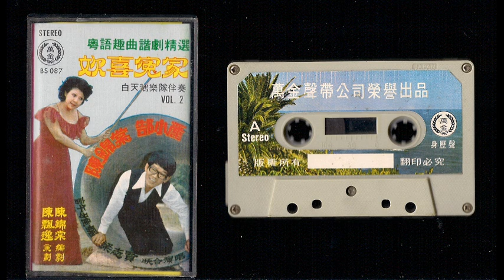中国盒式录音带 Zhōngguó hé shì lùyīndài - Chinese Music Cassette Vol. 2